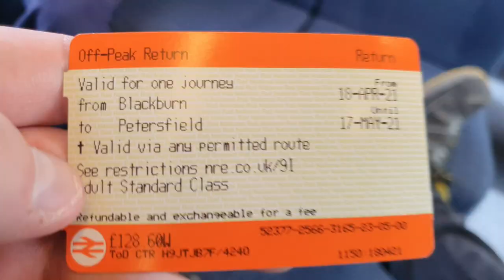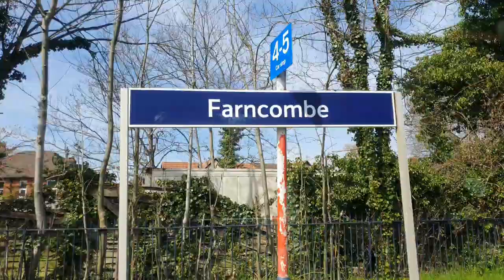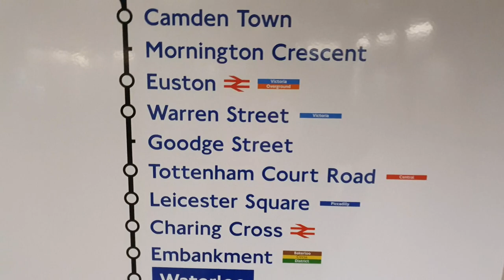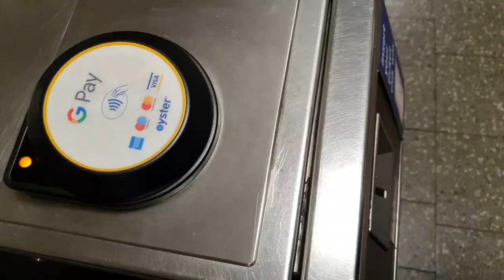Travel Vlog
Me travelling up north for my training with the company I work for. Thought I would take you with me!!!

Appreciate all of you who comments in my videos, helps me to be better at what sort of content I put up and of course to see what content you guys wanna see.